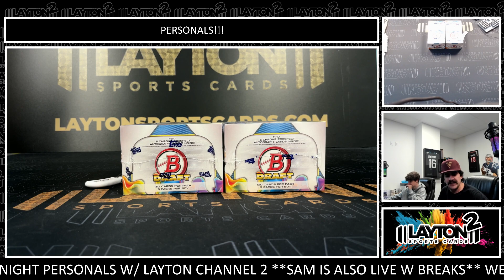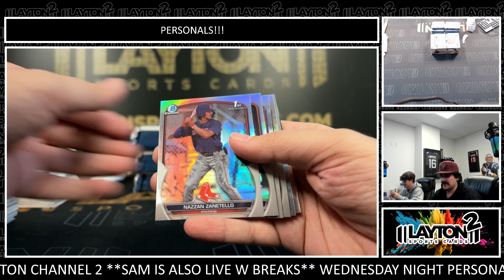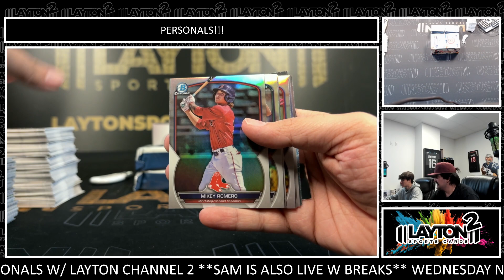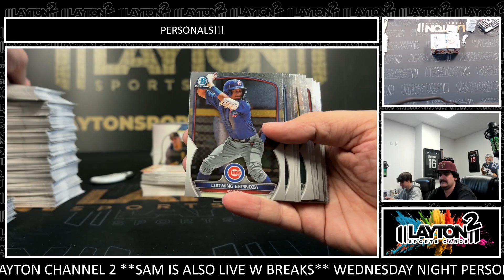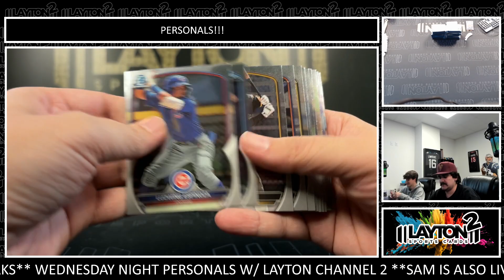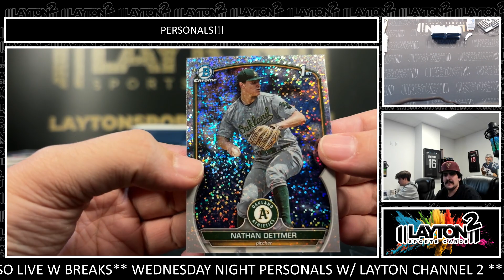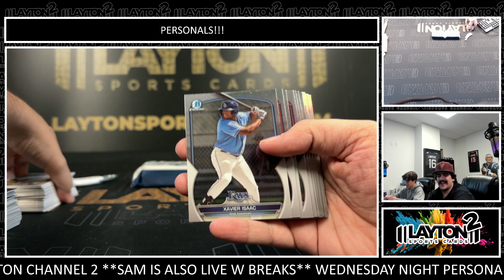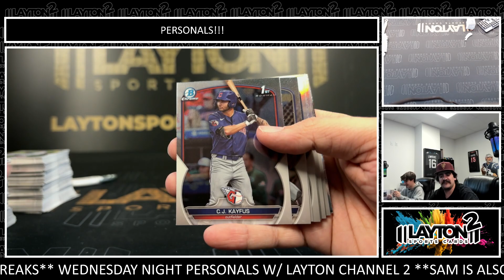2 Boxes Of 2023 Bowman Draft Super Jumbo For Neal B